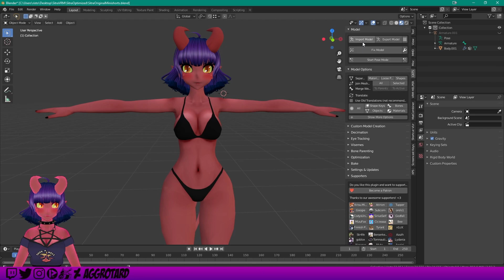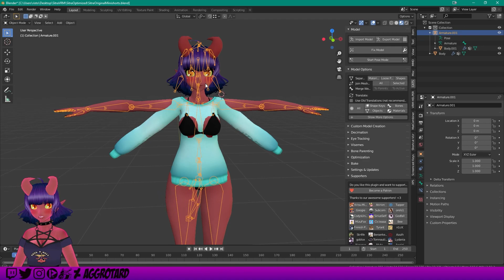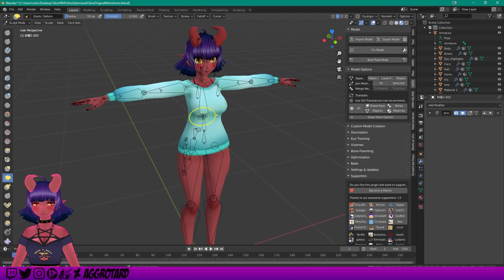How to Align Clothes with the Body? || Blender Tutorial for VRChat Avatars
I get asked a lot, How to Align Clothes with the rest of the Body? and it's pretty simple actually. Let's dive in to another Blender tutorial

If you found this helpful and entertaining, please consider coming a Patron.

Chapters:
0:00 Intro
0:44 Import and Pose
1:40 Apply as Rest Pose
2:49 Still not working?
4:27 Also works the other way around
5:13 Outro